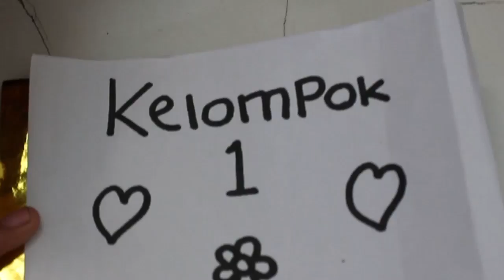ONE DAY with BATIK (Social Project Putra Putri Batik Nusantara 2017)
Saya Cinthia Kusuma Rani, Finalis Putri Batik Nusantara 2017, Asal Provinsi Kalimantan Barat.
BATIK ATTACK; One Day with Batik bersama Chintya Fabyola (@chintya_fabyola) Putri Indonesia Lingkungan 2015"
One Day with Batik dilaksanakan di Sekolah MASTER Indonesia yang merupakan sekolah gratis untuk homeless kid atau "anak jalanan". Saya memilih sekolah tersebut dengan alasan mengenalkan budaya sejak dini merupakan hal yang penting. Dan keyakinan saya bahwa anak-anak disekolah ini masih sangat minim pengetahuan mengenai Batik.
Bertepatan dengan ulang tahun Sekolah MASTER  yang ke-17, saya mengadakan kegiatan yang terdiri dari edukasi Batik, menyusun Puzzle Batik dan membuat handcraft dengan kain Batik. Kegiatan ini dilakukan dengan konsep "Fun Learning" agar mudah diserap dan mudah dimengerti oleh anak-anak.
Makna One Day with Batik adalah melalui satu hari tersebut, anak-anak bisa mengenal dan mencintai Batik sejak dini. Hal tersebut merupakan langkah kecil yang akan berdampak besar bagi pelestarian Batik. Karena anak-anak merupakan generasi yang akan mempertahankan dan melesetarikan Batik sebagai warisan budaya di Indonesia.
Dimulai dari batik, kecintaan anak terhadap budaya bangsa akan berkembang dan akan menumbuhkan rasa kecintaan nya pada budaya. Kecintaan dan kebanggan terhadap budaya bangsa inilah yang akan menuntun anak untuk turut serta melestarikannya.
Video by @diksgraphy @hanachaniago14
Editing by @iamthurr .